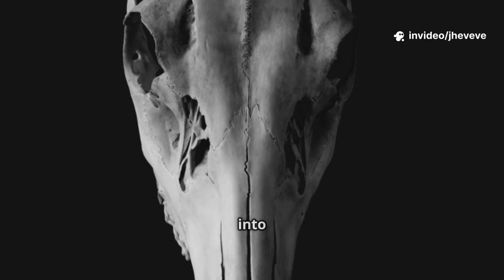How Strong is a Polar Bear Compared to Other Bears